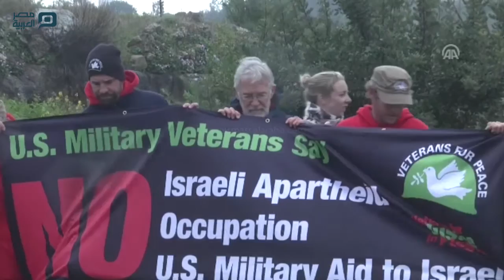مصر العربية | إصابة فلسطينيين جراء مواجهة الجيش الإسرائيلي مسيرات مناهضة للاستيطان بالضفة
أصيب عدد من الفلسطينيين بالرصاص المطاطي وحالات اختناق ورضوض، بينهم صحفيين، خلال مواجهات اندلعت في المسيرات الأسبوعية المناهضة للاستيطان بالضفة الغربية. وانطلقت المسيرات في قرى النبي صالح وبلعين ونعلين قرب رام الله، وكفر قدوم غرب نابلس.